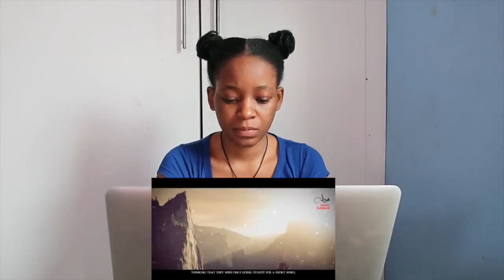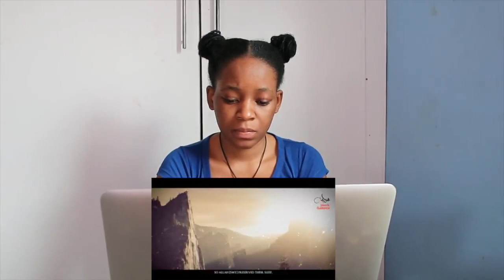The People Of The Cave | REACTION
📖 REACTION DEFINITION:

. re·ac·tion
rēˈakSH(ə)n/
noun

Fanny&jessy
Haspolat-lefkosa,via mersin 10,Turkey (cyprus international university)
mersin, turkey,99010